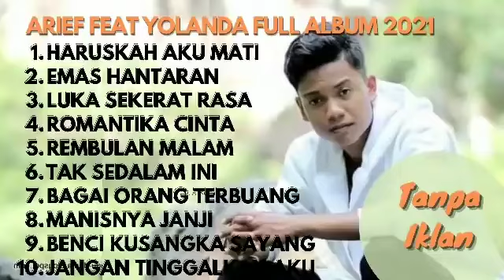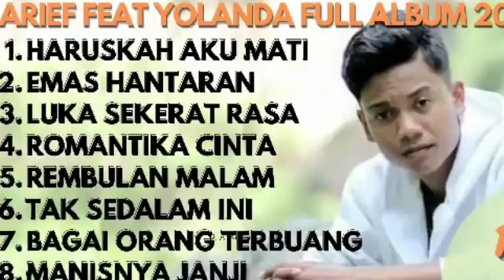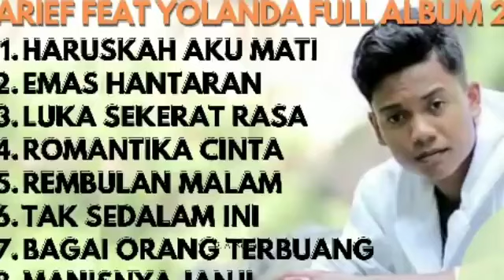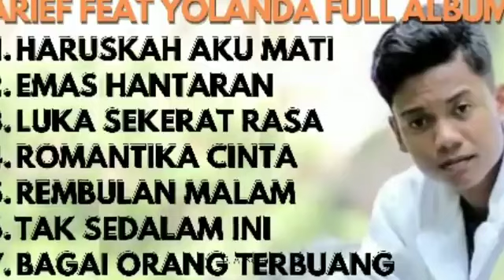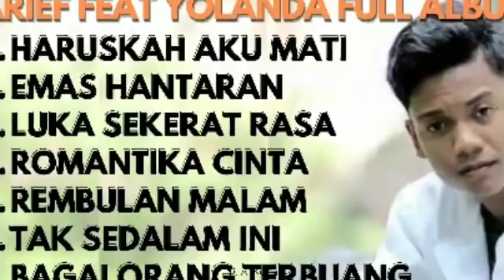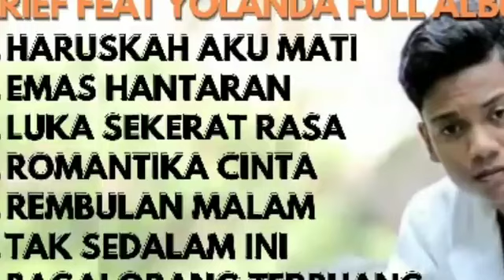Arief feat Yolanda full album enak di dengar tanpa iklan